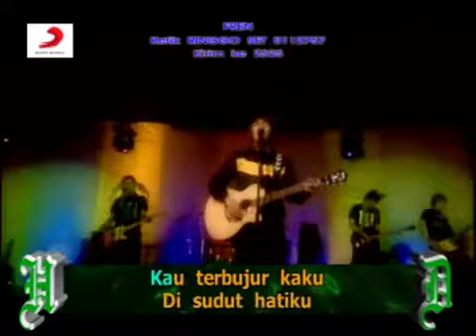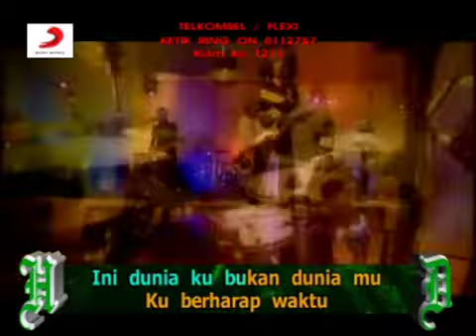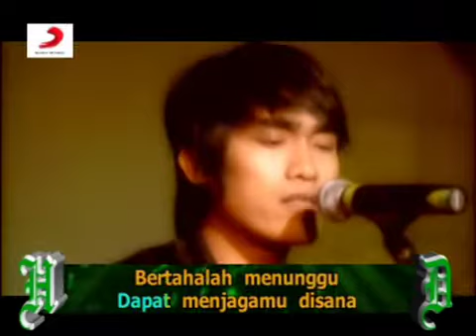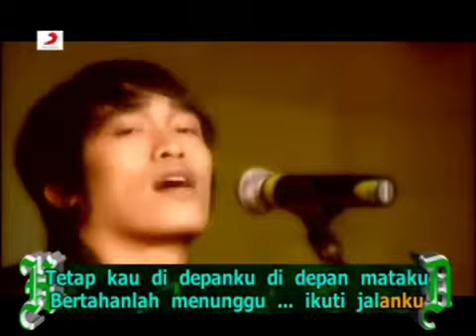[KARAOKE] Hijau Daun - Dunia Lain (Official Music Video)